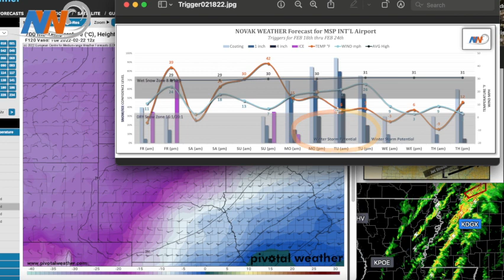Thursday FEB 17th, WINTER STORM Weather Briefing.